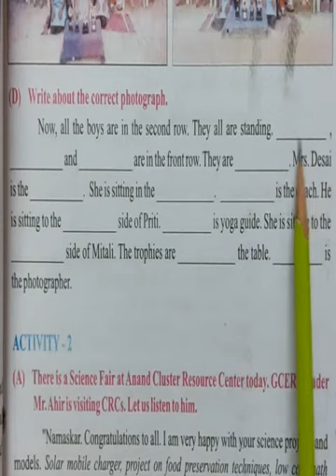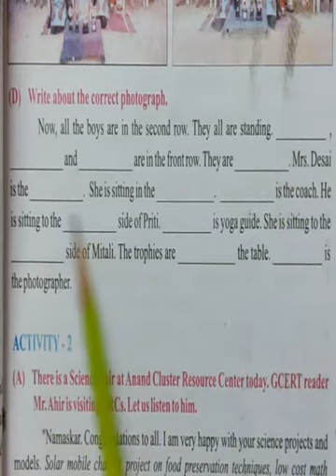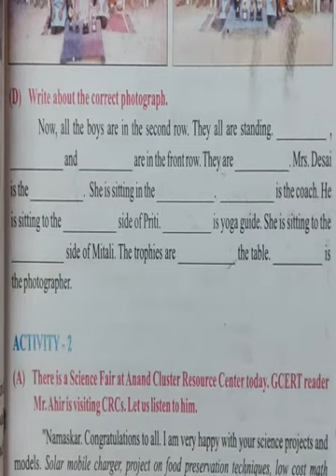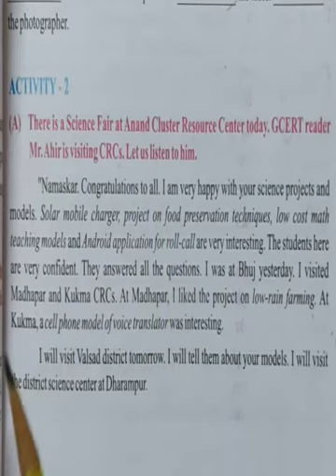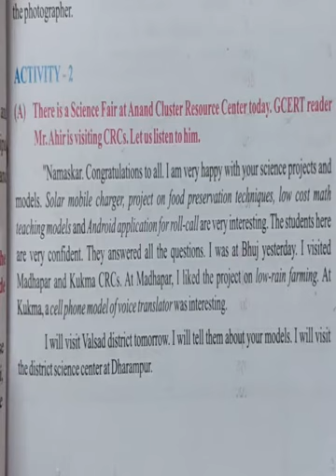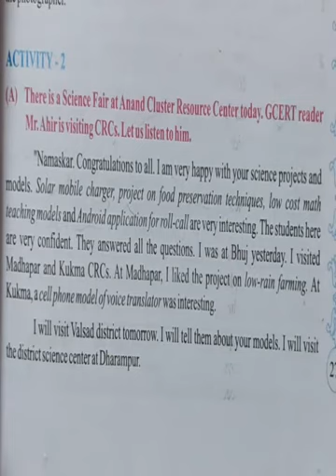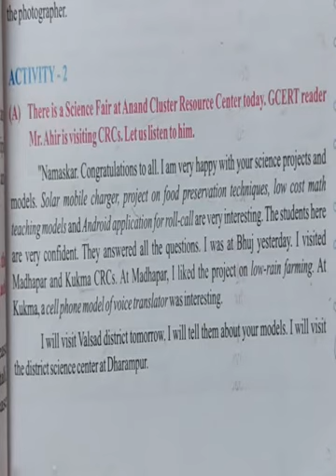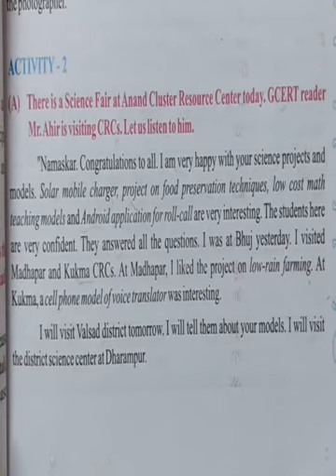Std-6 Sub- English, Unit-3(In Future) (part-2)